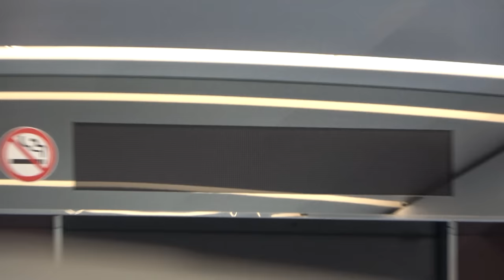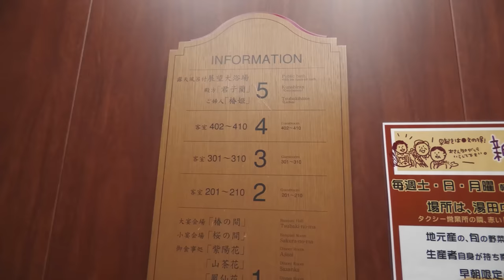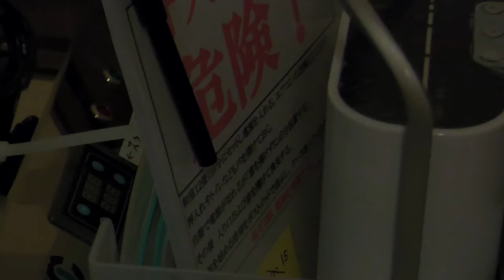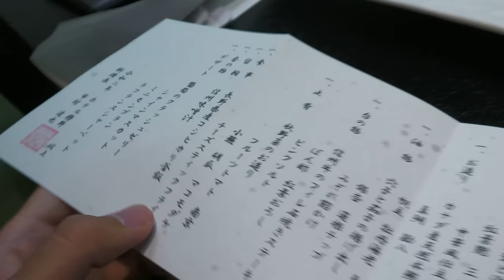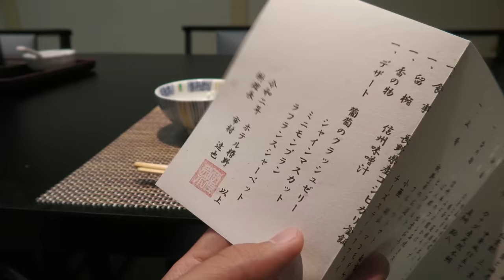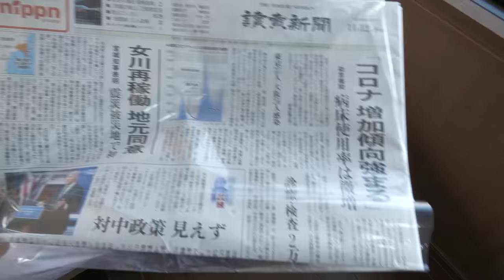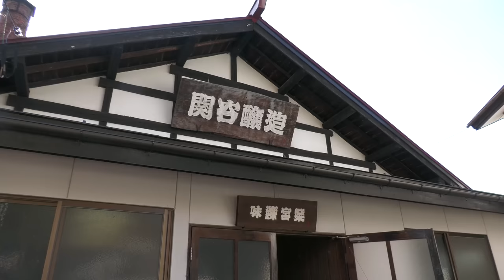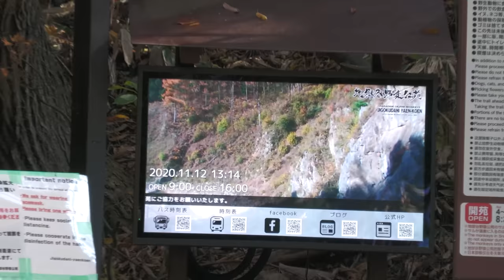【志賀高原】長野１泊２日温泉旅行！ 最強のコロナ対策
２０２０年11月11日
今回は湯田中温泉のホテル椿野さんと共同で製作した動画です。リンクはこちら↓